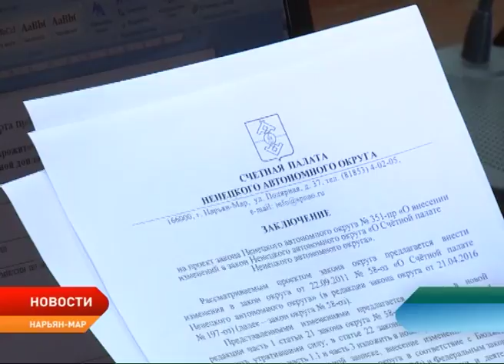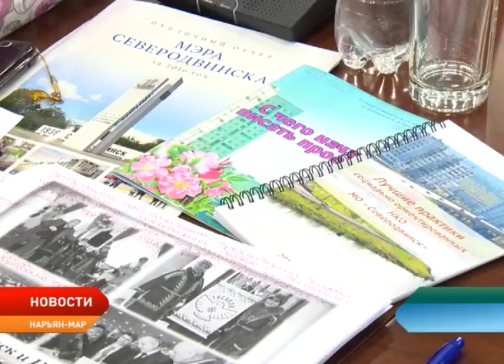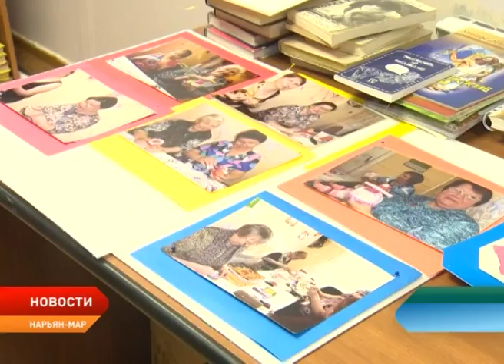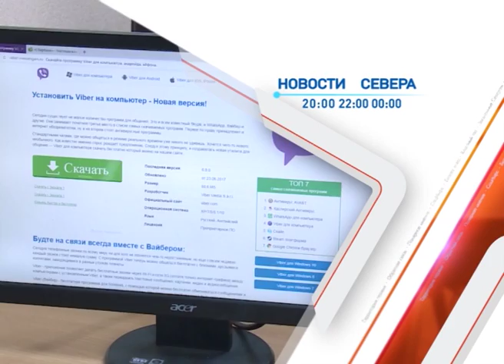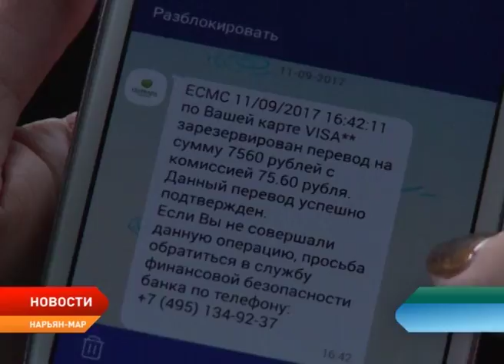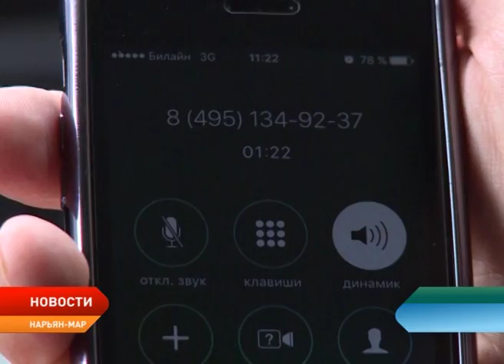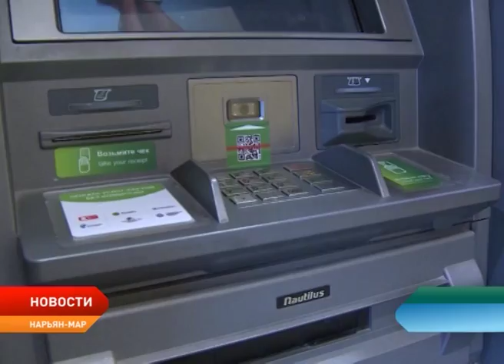Новости Ненецкого округа от 15.09.2017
«Севергазнефтепром» и «Севергеология» сохранят объем участия в социально-экономическом развитии Ненецкого округа. Накануне губернатор округа и гендиректор компаний подписали допсоглашение о сотрудничестве.

Почти на 900 рублей больше. В Ненецком округе прожиточный минимум пенсионеров увеличат на 5%. Повышение социального показателя обсудили депутаты окружного собрания на заседании постоянной комиссии по экономической политике и бюджету.

Состояние, проблемы и перспективы развития ТОСов. Эти вопросы обсуждали сегодня окружные парламентарии совместно с депутатами Архангельского областного собрания, а также представителей
территориальных общественных самоуправлений соседней области и Ненецкого округа.

Металлолому здесь не место. Представители контролирующих органов и департамента природных ресурсов провели совместный рейд, в ходе которого выясняли, сколько земельных территорий уже очищено от хлама.

Новые способы обмана. Мошенники стали активно использовать в своих интересах популярные приложения.